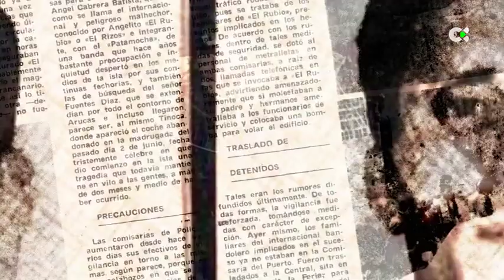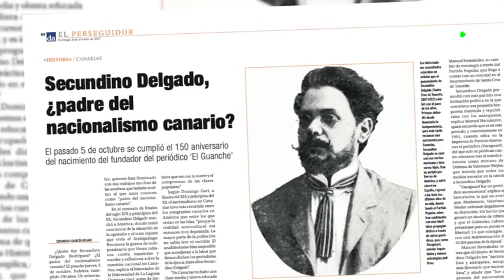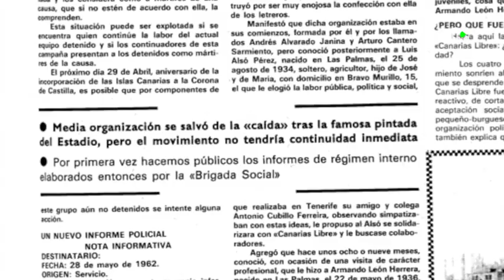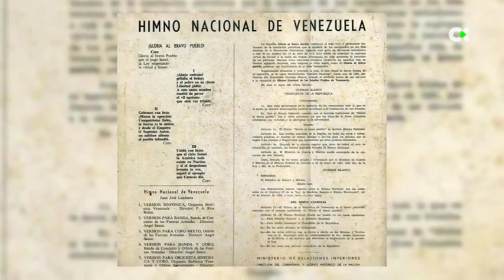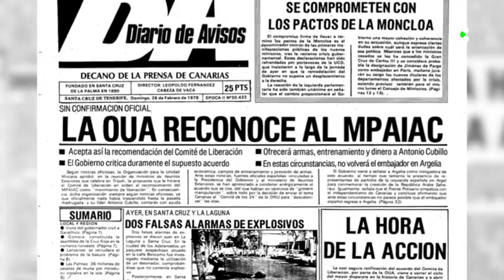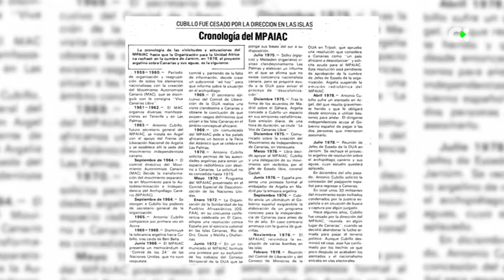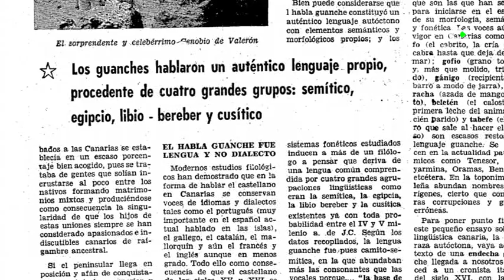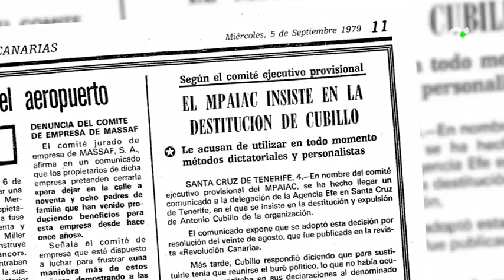Canarias en Portada | HISTORIA DEL NACIONALISMO EN CANARIAS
El programa trata la evolución del nacionalismo en Canarias a lo largo del siglo XX, ocupándose de la figura de Secundino Delgado (considerado el padre del nacionalismo canario), la fundación y posterior desmantelamiento del movimiento Canarias Libre y la aparición del MPAIAC, prestando especial atención a la figura de su líder Antonio Cubillo.